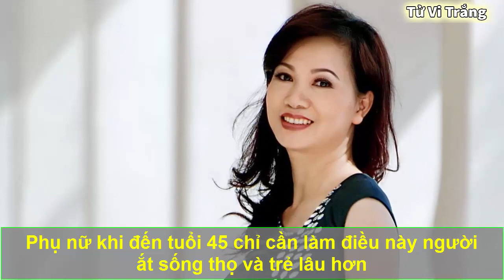Phụ nữ đến tuổi 45 chỉ cần làm điều này người ắt sống thọ và trẻ lâu hơn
PhụNữ PhuNu . 45 tuổi được coi là "thời điểm vàng son" của cuộc đời bởi lúc này chúng ta đã có sự nghiệp, gia đình và tài sản bên cạnh. Tuy nhiên theo Y học Trung Quốc, ở độ tuổi này cũng là thời kỳ sản sinh ra các loại bệnh tật, còn được mệnh danh là "thời kỳ hoàng kim của việc duy trì sức khỏe" bởi sau tuổi này sức khỏe chúng ta ngày một giảm sút và nhanh lão hóa hơn.